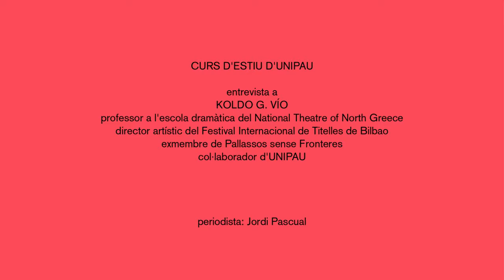Entrevista a Koldo G. Vío, curs d'estiu d'UNIPAU 2018